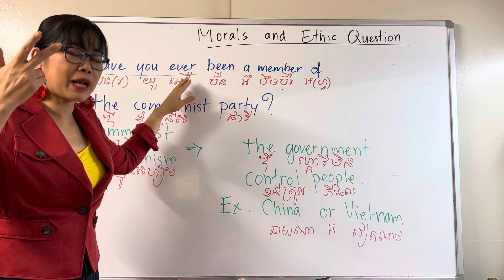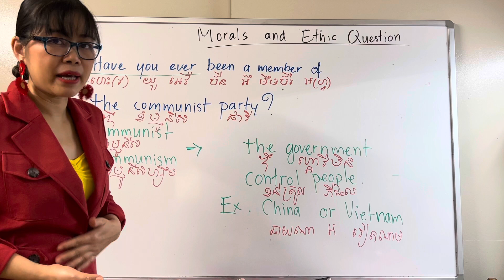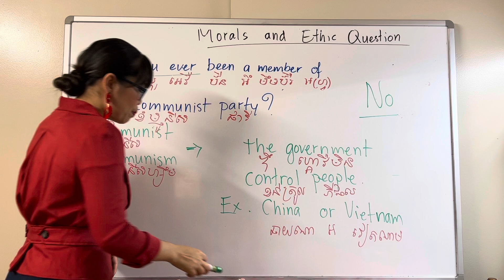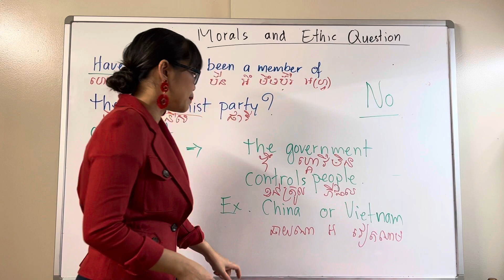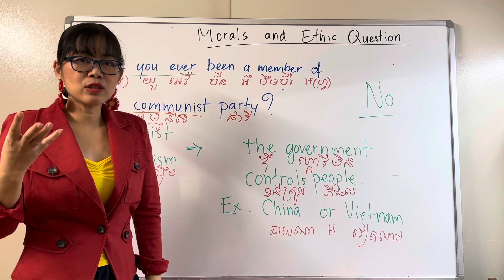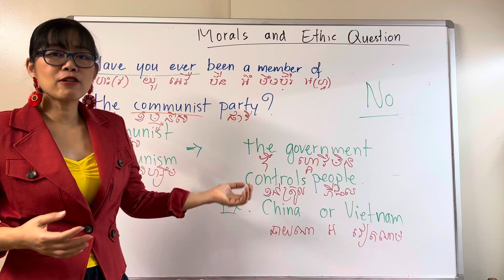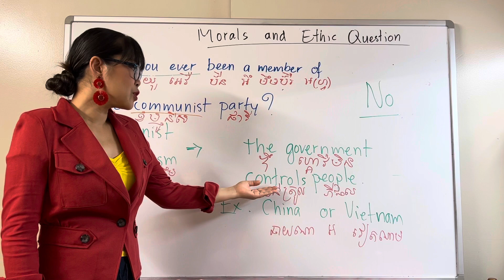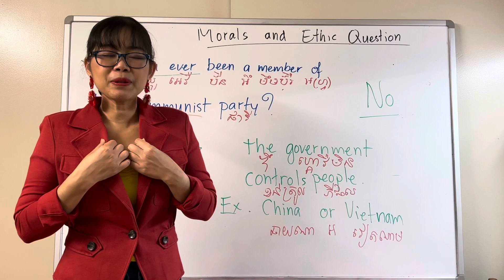N-400 in Khmer ធ្លាប់ជាសមាជិគបក្សកុម្មុយនីស?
Have you ever been a member of a communist party?

កែតម្រ៉ូវ South Eath Asia ប្រជាជាតិអាស៊ីអាគ្នេយ៍